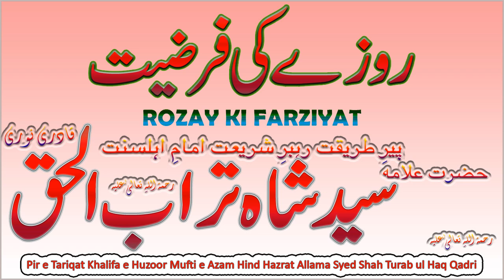Rozay ki Farziyat || روزہ کی فرضیت || Allama Syed Shah Turab ul Haq Qadri